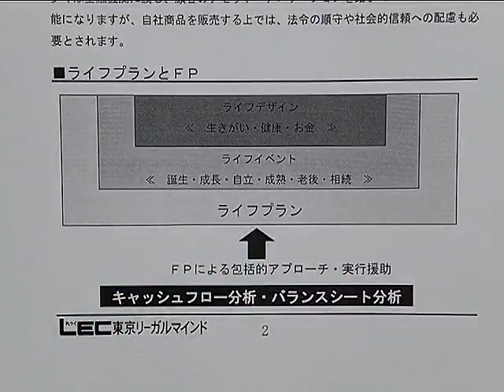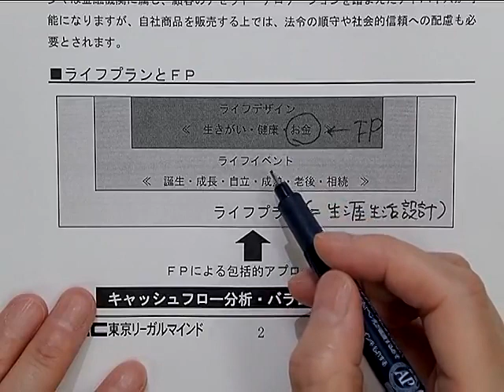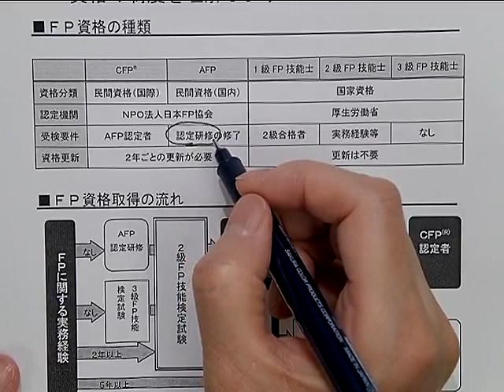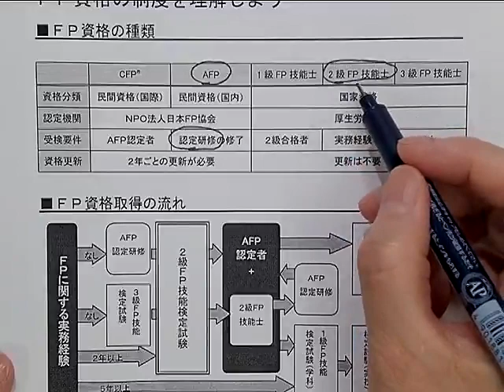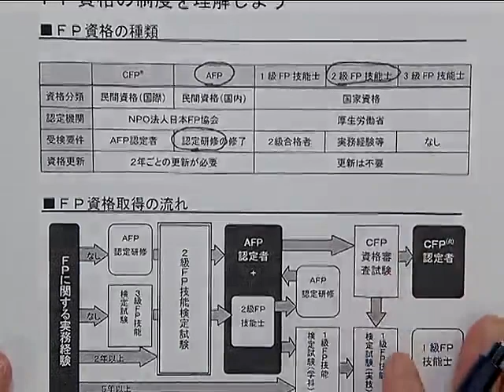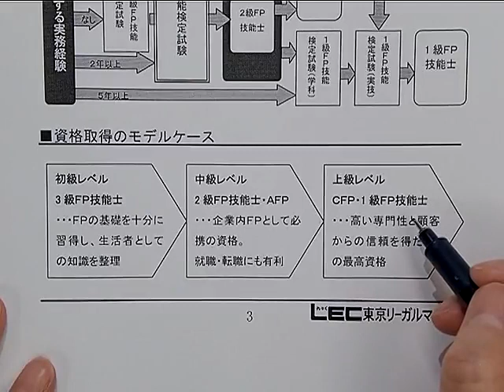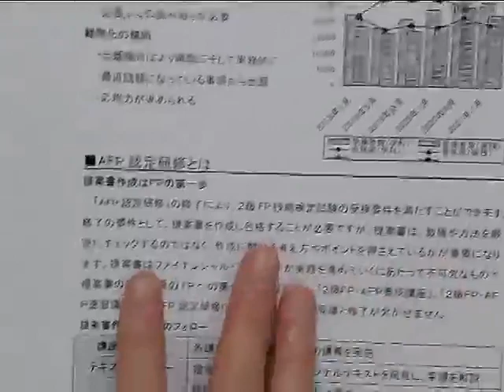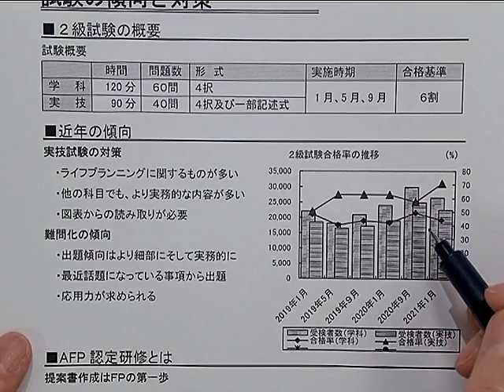【ＬＥＣ ＦＰ】 「ＦＰになろう！ＦＰで広がる将来性！～(初級向けガイダンス）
●LEC ＦＰ初学者向け講座ページ